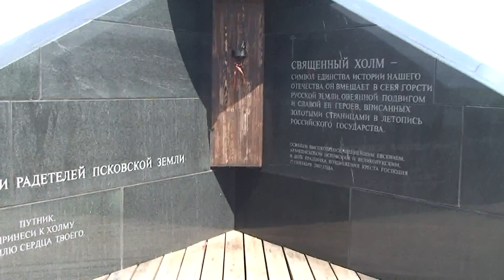Izborsk on the way to Pechory